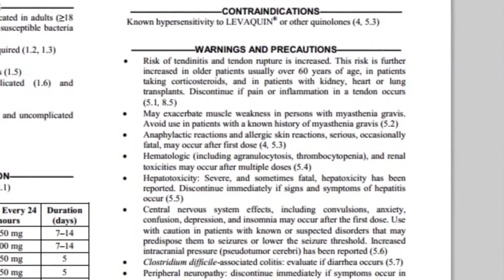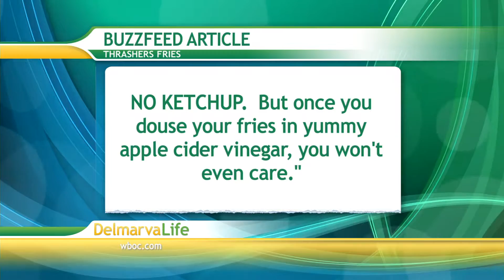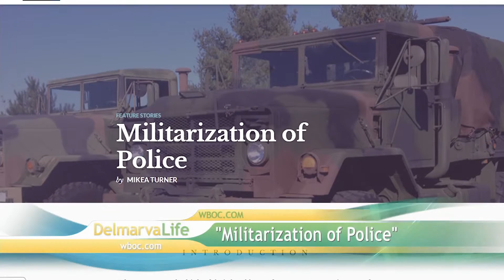Hot Topics - February 25, 2015